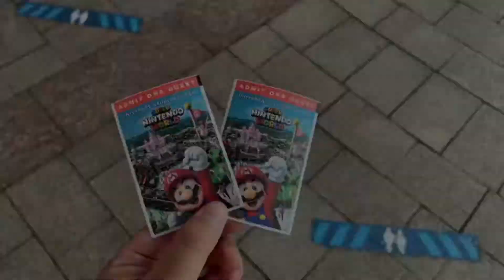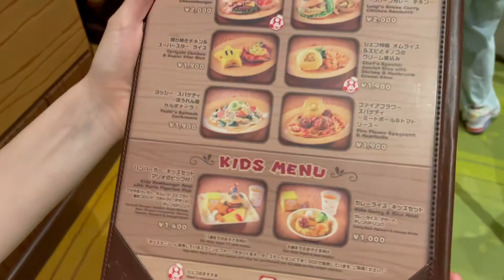Ein Japaner besucht - Super Nintendo World (Universal Studios Japan)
Hey, ich bin’s, euer Yuta! Dieses Jahr in 2021 hat das Super Nintendo World in den Universal Studios Japan eröffnet und ich war da! Ihr müsst es unbedingt auch besuchen. Ich zeige euch in diesem Video warum! Bitte werdet ihr auch Mario und besucht das Super Nintendo World!

Wie gefällt euch dieses neue Video? Es ist etwas anders als bisher. Wenn es euch gefällt möchte ich in Zukunft noch mehr solche Videos machen und euch mein Leben in Japan und japanische Kultur zeigen.